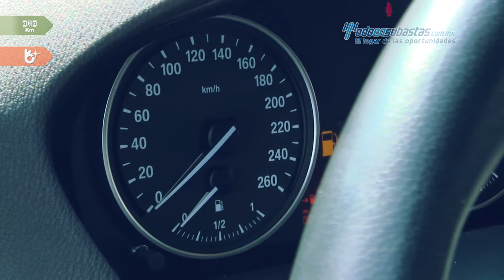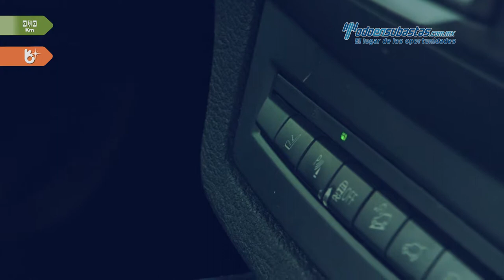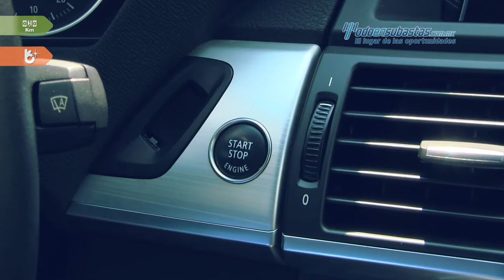BMW • X-5 X-Drive 50iA Security Blindaje de Planta 2012 • CL394758